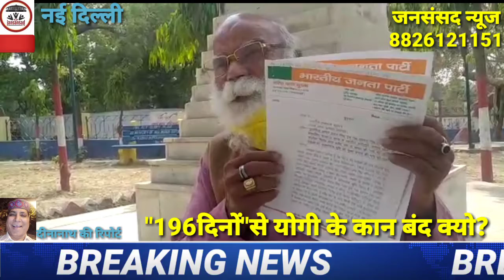देख तमाशाUPका-जनसंसद न्यूज।@abp_live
योगी फैल या पास?